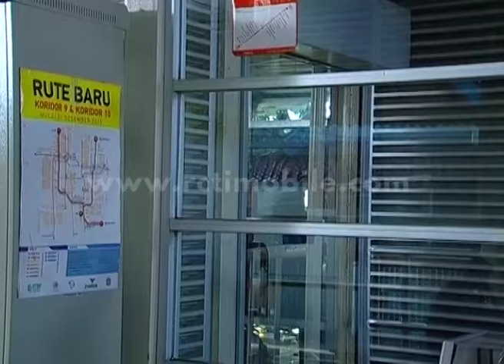Busway Jurusan Cinta Part 4 [Sinema Siang] [17 Des 2015]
Andin yang tidak tahan dengan kejadian ia berpelukan dengan perempuan lain meminta kejelasan dengan Bayu. Bayu akhirnya menjelaskan bahwa perempuan itu adalah adiknya. Apakah akhirnya mereka bisa bersatu kembali?